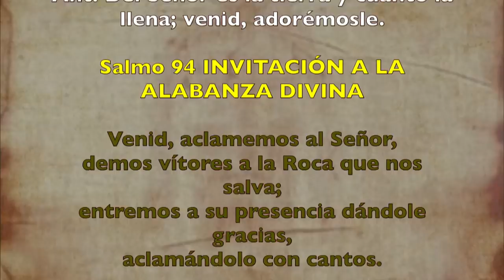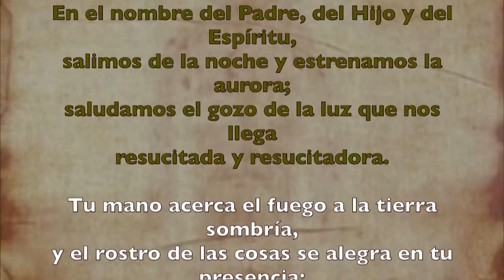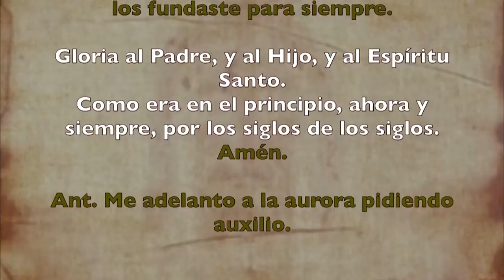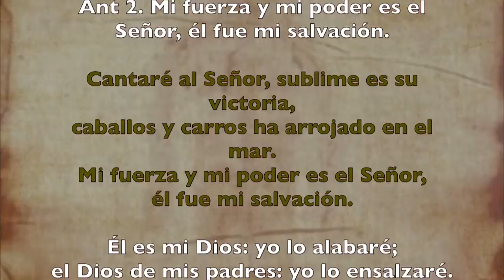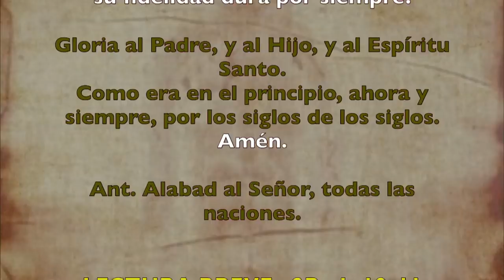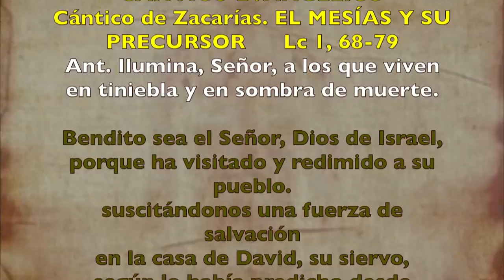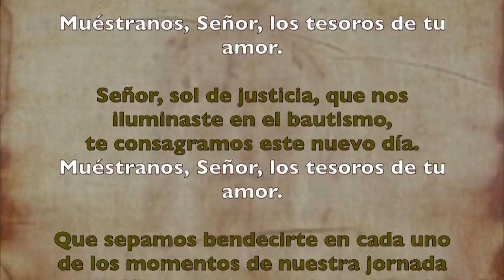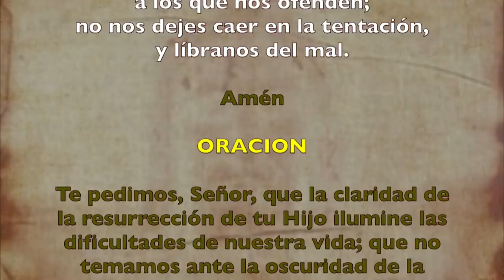Oración de la mañana (Laudes), SÁBADO V semana del T. Ordinario | Padre Sam